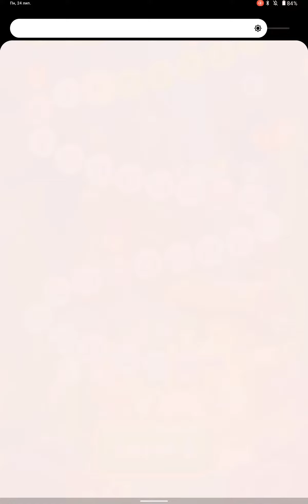Match Cruise Chain 5 - NO BOOSTERS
Let's play with us in Match Cruise Chain 5 - NO BOOSTERS